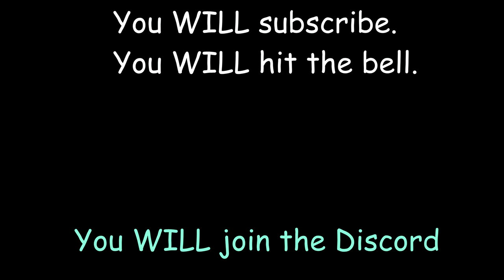Wolfenstein House of the Rising Sun (Villager AI Cover)